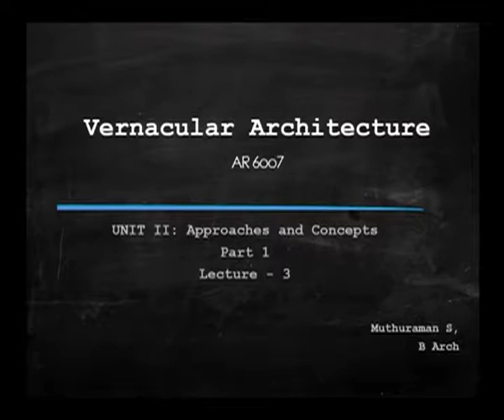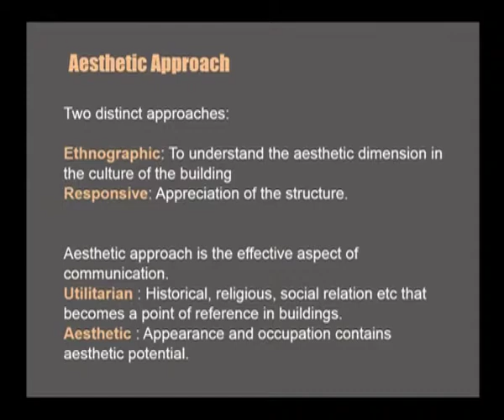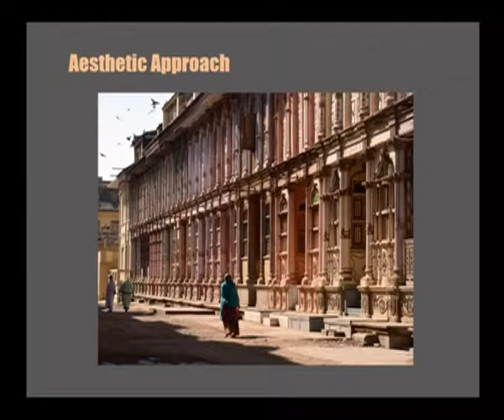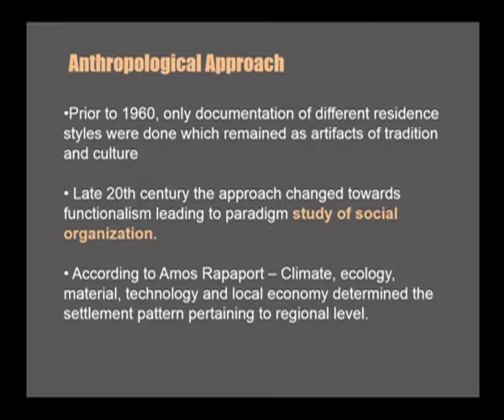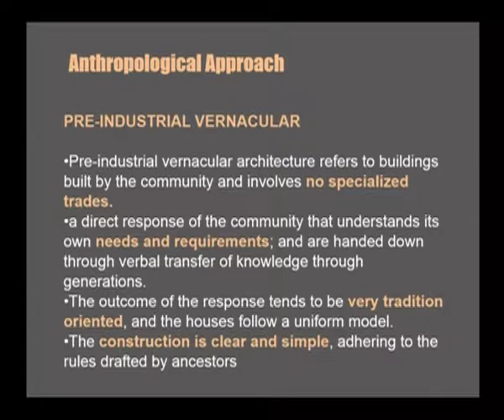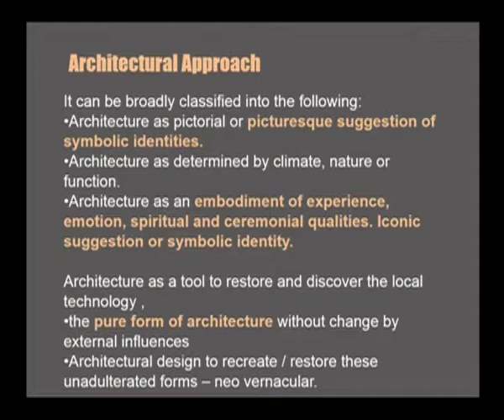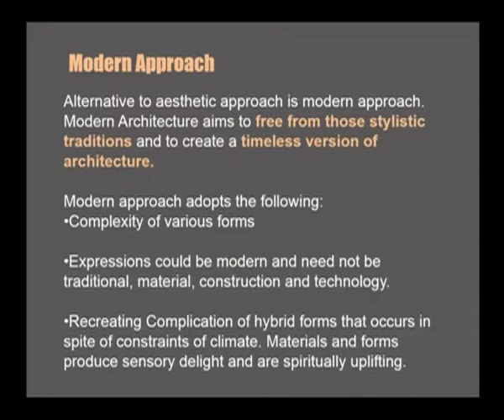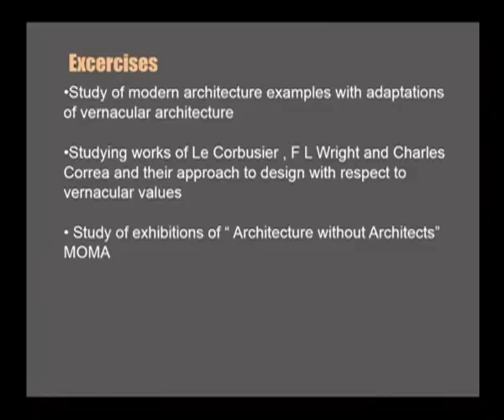Approaches & Concepts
Subject :Architecture]
Course  :Vernacular Architecture